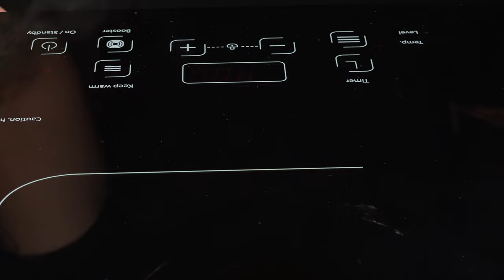3 Zutaten und nur 5 Minuten! Schnelle und einfache Nachspeise! Kein Backen! Kein Mehl!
Willkommen zu unserem neuesten Rezeptvideo, in dem wir Ihnen zeigen, wie Sie mit nur 3 Zutaten und in nur 5 Minuten eine köstliche Nachspeise zubereiten können! Perfekt für alle, die noch kurzfristig ein Dessert zaubern möchten, ohne stundenlang in der Küche zu stehen. Und das Beste daran? Keine Backzeit, kein Mehl – einfach und schnell für jeden, der seine Gäste beeindrucken oder sich selbst verwöhnen möchte!

In diesem Video führen wir Sie Schritt für Schritt durch das einfache Rezept und geben Ihnen wertvolle Tipps, wie Sie die Nachspeise nach Ihrem Geschmack anpassen können. Egal, ob Sie einen süßen Zahnhunger haben oder etwas Erfrischendes suchen – dieses Rezept ist vielseitig und jeder kann es nachmachen!

Zutaten:
Milch 500 ml
Vanillezucker 10 g